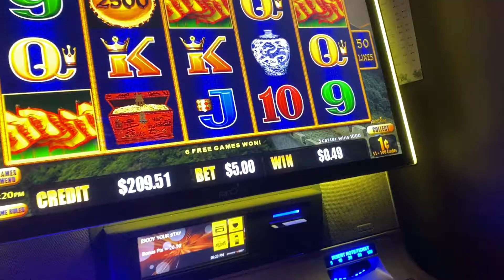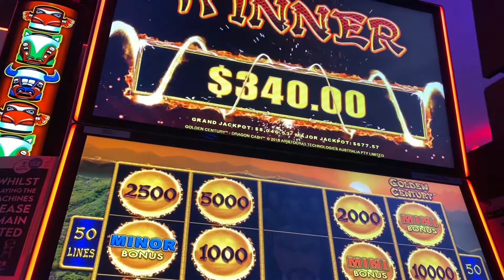3 x MINORS during bonus Max Bet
I have never seen 3 x minors before. I was betting Max bet